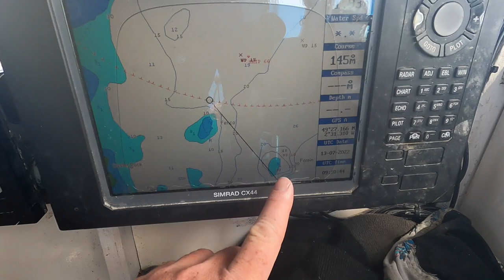SCUBA DIVING | REEF DIVE on FOREIN in Guernsey scuba-diving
Another day another reef. Forien is located just out St Peter Port harbour and ranges from 5m down to 35m in depth. Expect to see a range of sea life on this reef including Crayfish, Bull Huss, Sea Cucumbers and many many more. Hope You enjoy this one too. Stay safe and look after each other.